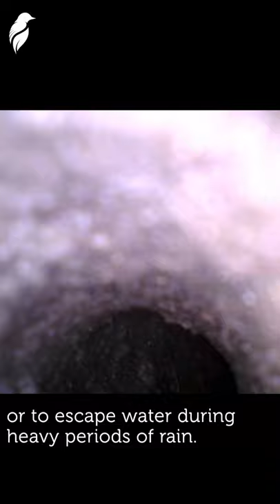First Signs of Cicadas at Farbach-Werner Nature Preserve in Hamilton County, Ohio